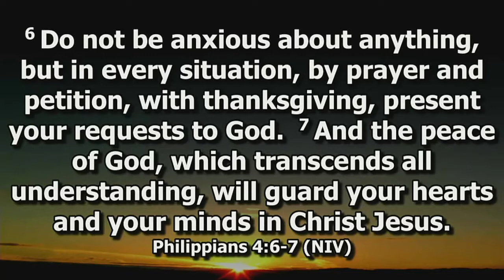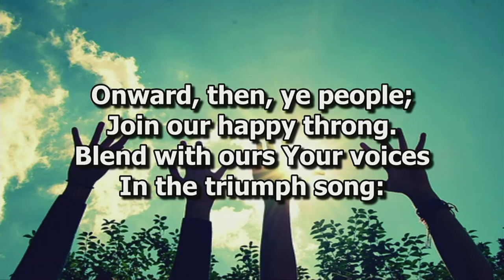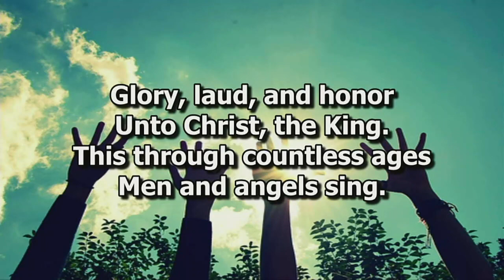Rise Up and Take A Stand | Message Only | October 10, 2021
Guest speaker John Gillet teaches that a prayer warrior is intimately connected to God.

Prayer warriors choose to fight personal and spiritual battles through the Lord -- not of their own strength.

Prayer time is a battleground for change -- know that prayers do not change God's mind... but prayer can change our hearts.

Prayer requires submission, belief, and persistence.

Do you have a a consistent prayer life?
Are you a prayer warrior?